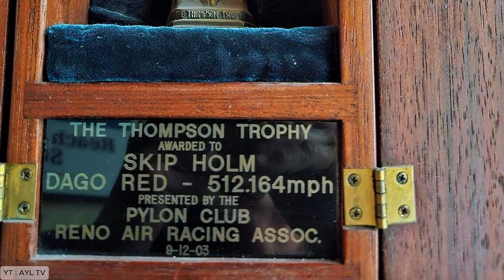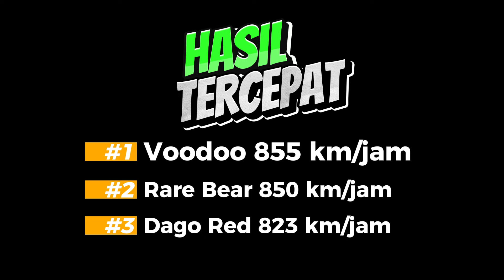pesawat balap mesin piston tercepat fypシ゚viral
thanks